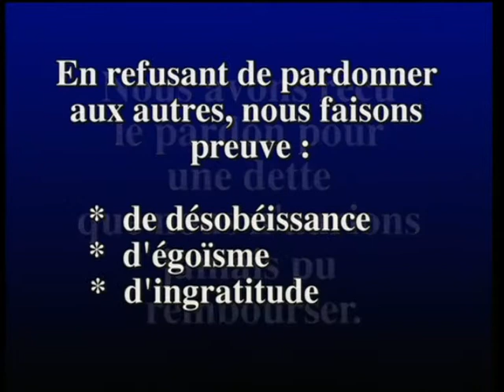D&A 64:2-13 Il est requis de pardonner Intro pour l'instructeur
Introduction pour l'instructeur à la séquence Il est requis de pardonner

Note à l'instructeur: une autre vidéo de l'Église met en scène le Sauveur lui-même parlant avec Pierre sur ce sujet, comme indiqué dans Matthieu 18:23-35.